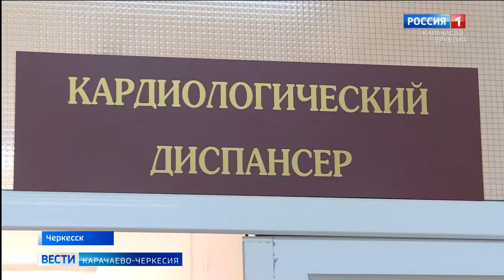В Черкесске открылся кардиологический диспансер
В Черкесске состоялось открытие кардиологического диспансера.  Специалисты будут проводить консультацию, диагностику и лечение пациентов с сердечно-сосудистыми заболеваниями